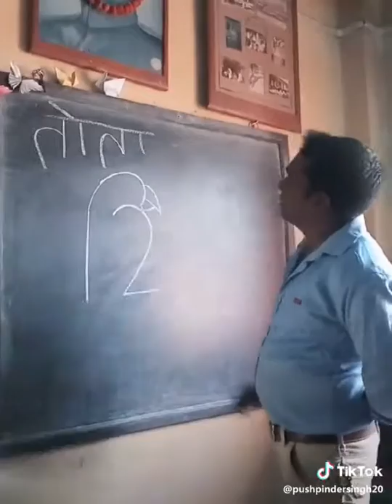2 April 2019